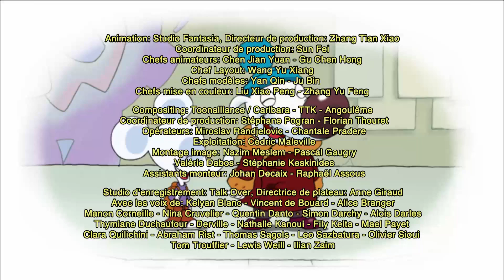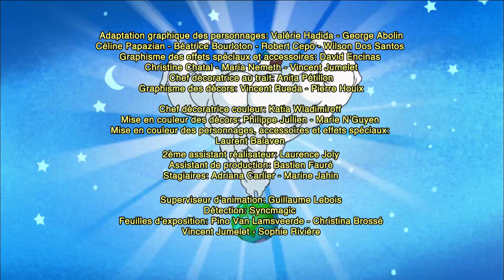LES MINIJUSTICIERS - 30min - Compilation #05